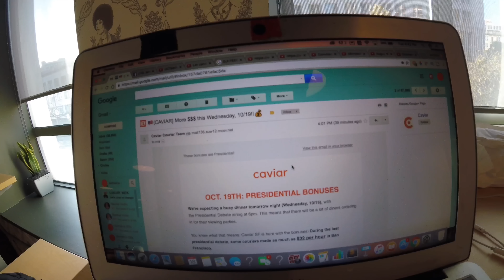UberEats deliveries. Is this a joke?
Try Amazon Prime Free!